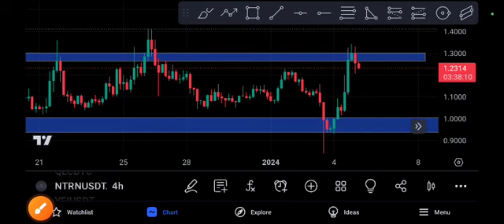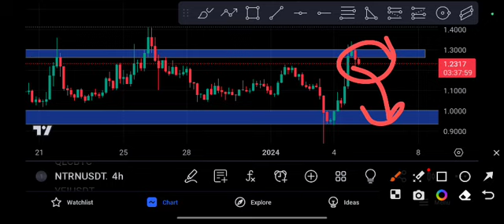NTRN CAN'T EXPECT! NTRN Price Prediction